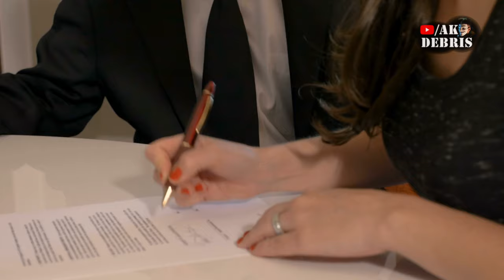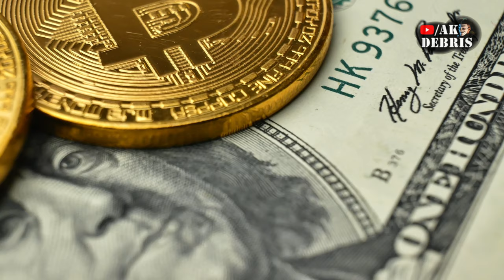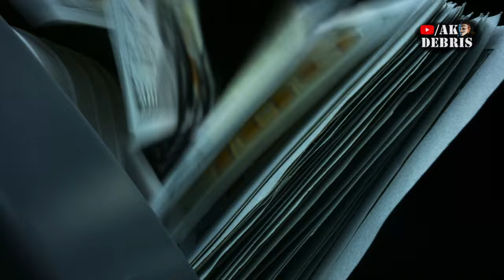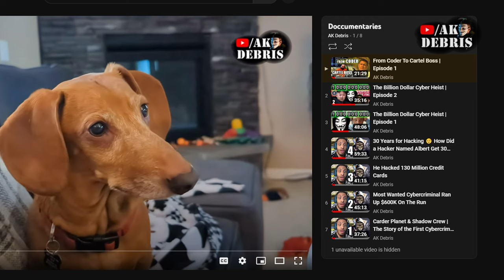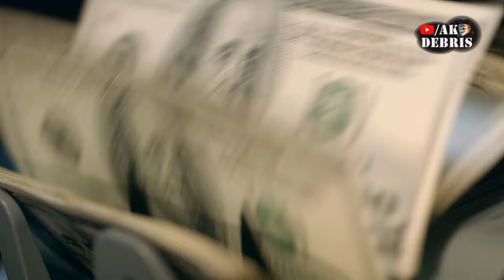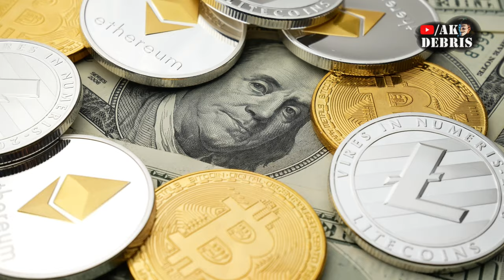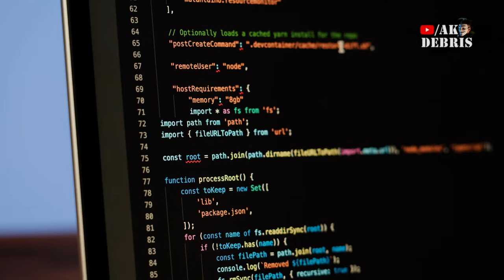From Coder To Cartel Boss | Episode 2